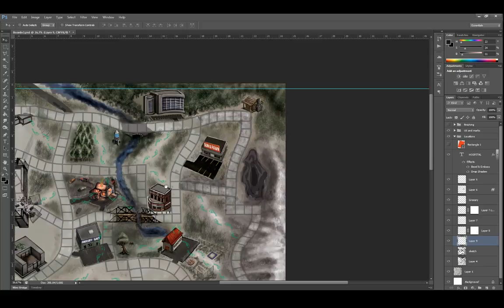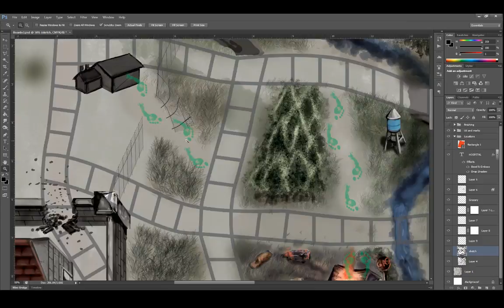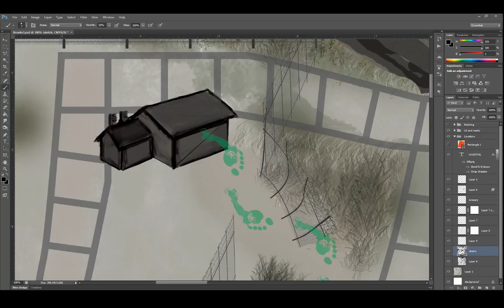Shirt designs and separations then map illustration (Part 7)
just streaming work.